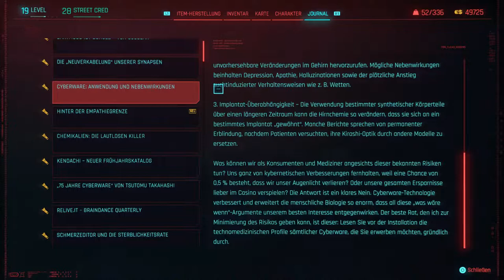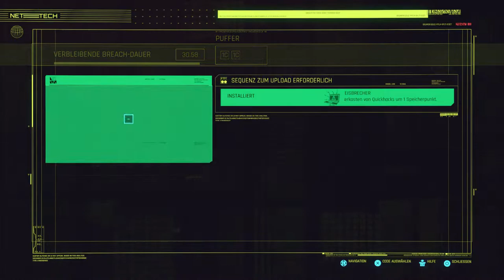Cyberpunk 2077 #18 gameplay deutsch german let's play